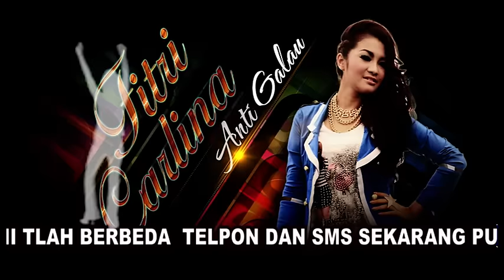Fitri Carlina - Anti Galau - Video Lirik Karaoke Lagu Dangdut Terbaru - NSTV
Video Klip Lyric Karaoke Lagu Anti Galau Artis Penyanyi Dangdut Fitri Karlina

TV Musik Indonesia
Indonesian Music TV

Video Clip Lyric Lagu Dangdut Karaoke HD Baru 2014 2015